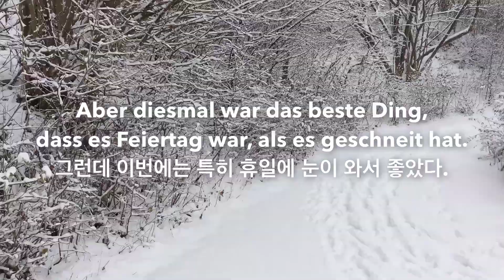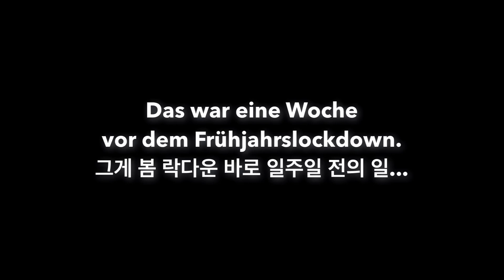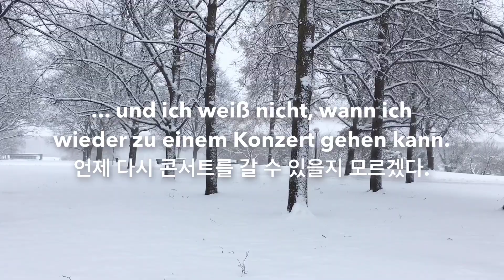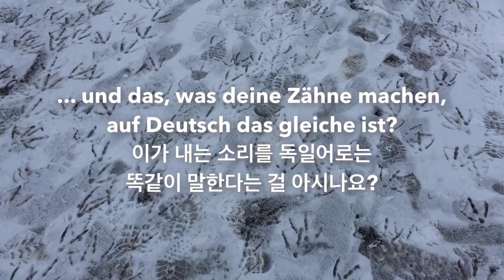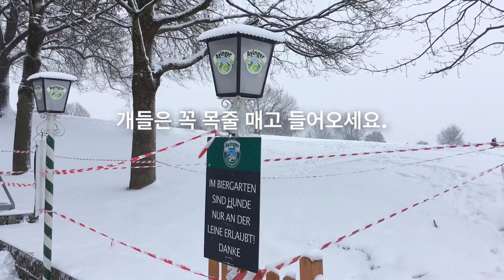눈 내리니까 아무말 한다 ❄️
Ich wünsche uns für

2️⃣0️⃣2️⃣1️⃣

...dass *Corona* wieder Bier ist

...dass wir, wenn wir uns wiedersehen, wieder einen Schritt nach *vorne* machen können und nicht mehr zurück

...dass *Positiv* wieder etwas Positives ist

...dass *Tests* wieder in der Schule stattfinden

...dass *Isolieren* wieder für Häuser und Kabel gilt

...dass man mit einer *Maske* Karneval feiern kann

...und dass wir bei *Gesichtsmasken* wieder an 🥒 Gurkenscheiben denken

...und dass *Donald* wieder eine Ente ist.